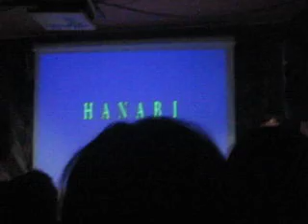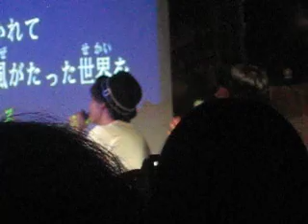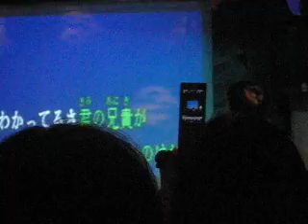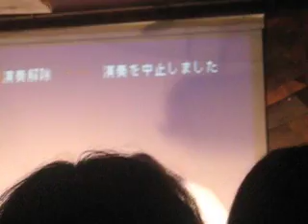karaoke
11/05/07　優しいお兄さんズ
yasutake hanabi
kawaguchi oiranouchimade